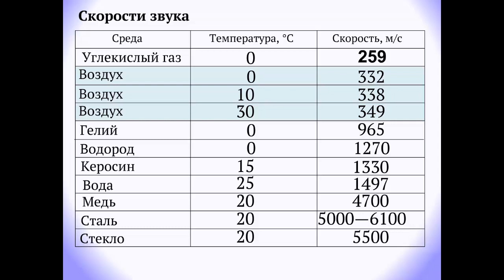Скорость звука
Скорость звука. Физика 9 класс

При одной и той же частоте скорость волны, а, соответственно, и длина волны, зависит от среды, в которой они распространяются.
В таблице приведены значения скорости звука в разных средах при разной температуре.
В твердых телах скорость звука больше, чем в жидкостях и газах, а в жидкостях больше, чем в газах.
Это связано с тем, что молекулы в жидкостях и твердых телах расположены ближе друг другу, чем в газах, и сильнее взаимодействуют.
Сравнительно большая скорость звука в гелии и водороде объясняется тем, что масса молекул этих газов меньше, чем других, и, соответственно, у них меньше инертность.
Скорость волн зависит и от температуры.
В частности скорость звука тем больше, чем выше температура воздуха.
Причиной этого является то, что при повышении температуры увеличивается подвижность частиц.